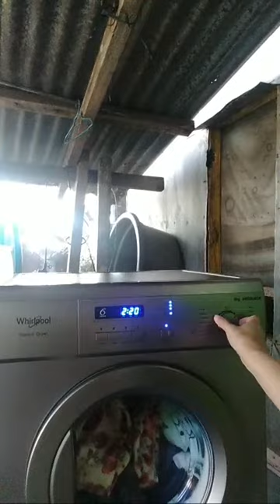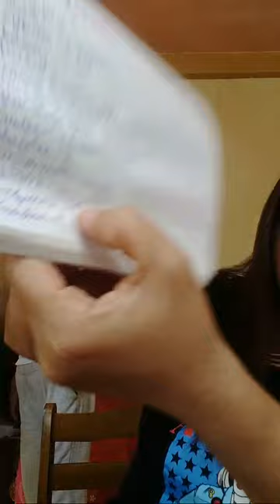Ramir Balangue is live!Happy Tuesday Everyone